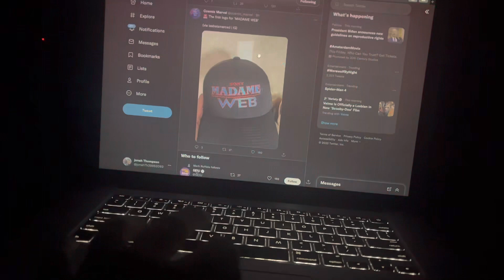The first logo for MADAME WEB